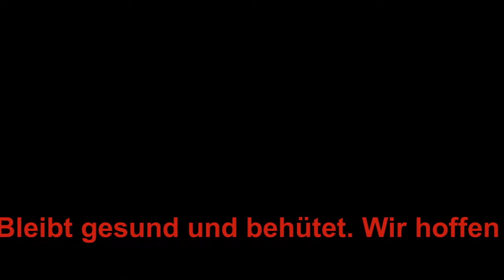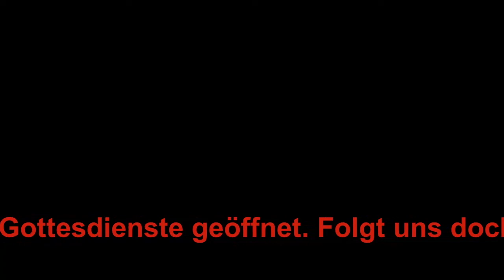Jugendgottesdienst für die Kirchengemeinden des Stadtnordens von Wilhelmshaven zum Sonntag Jubilate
Zu Jubilate gestalteten Jugendliche und Diakon Matthias Rensch den Gottesdienst. Jubilate bedeutet frohlocken nach Psalm 66. Jauchzet Gott, alle Lande. Feiern sie mit und genießen sie den Gottesdienst in anderer Gestalt.

Der Wochenspruch lautet: "Ist jemand in Christus, so ist er eine Kreatur; das Alte ist vergangen, siehe, neues ist geworden." (2. Kor 5, 17)